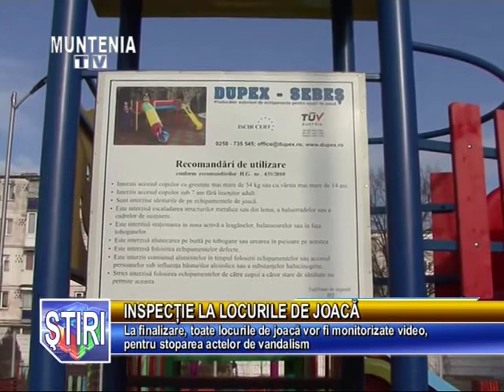Stirile Muntenia Tv 16 Decembrie 2016